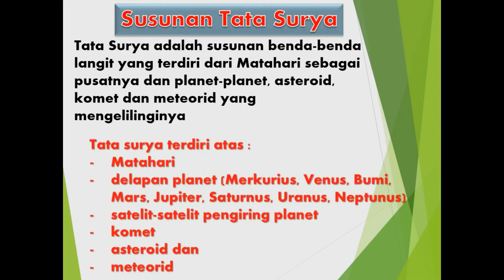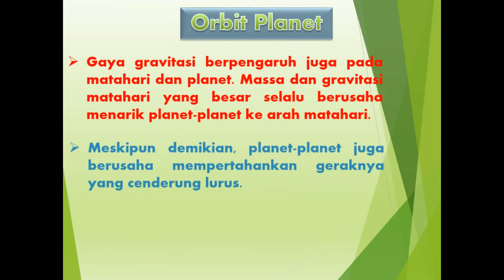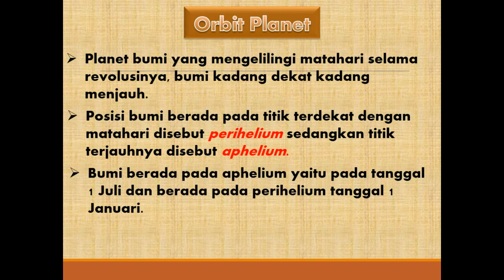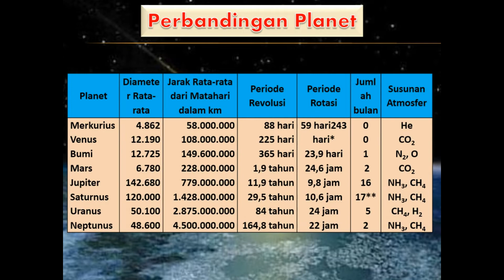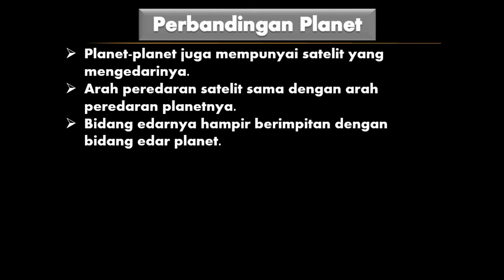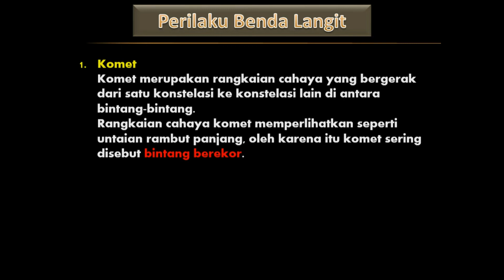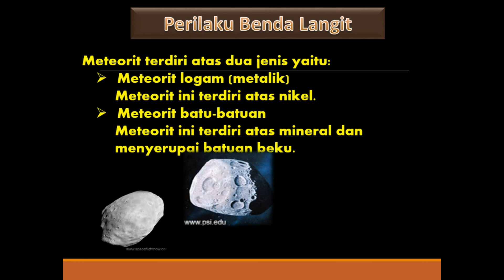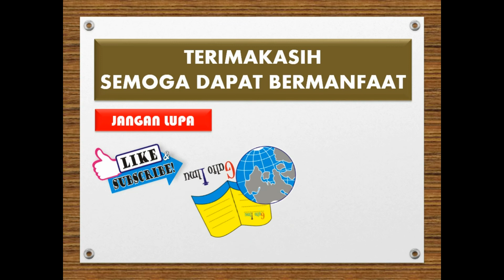TATA SURYA#IPA-FISIKA/KIIMIA/BIOLOGI#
TATA SURYA  adalah susunan benda-benda langit yang berputar mengelilingi matahari sebagai pusatnya.
BENDA-BENDA langit tersebut terdiri dari 8 planet dengan orbit berbentuk elips, satelit alami, komet, asteroid, dan meteroid.
Planet-planet tersebut senantiasa bergerak memutari matahari dikarenakan adanya pengaruh dari gaya gravitasi matahari.